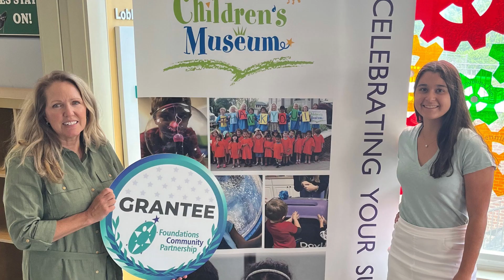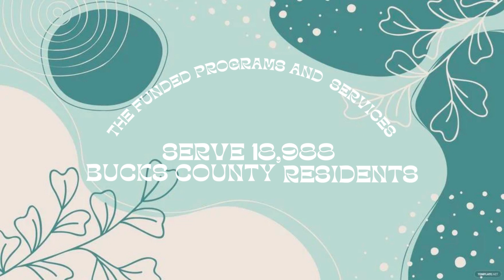Congrats to our Spring 2023 BIIG & Capital Grant Recipients